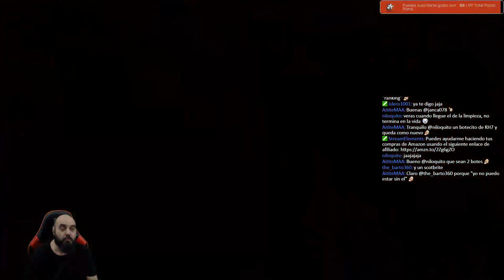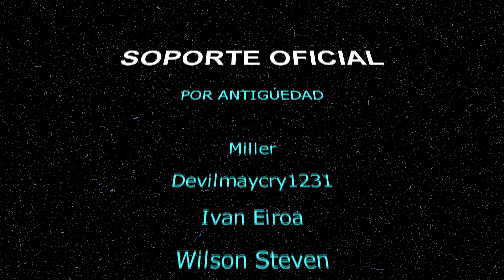Asi es Prodeus un brutal Shooter al mas puro estilo Doom que teneis dia 1 en Game Pass